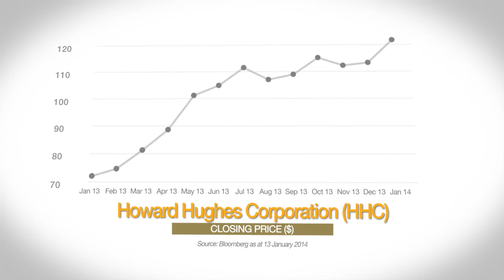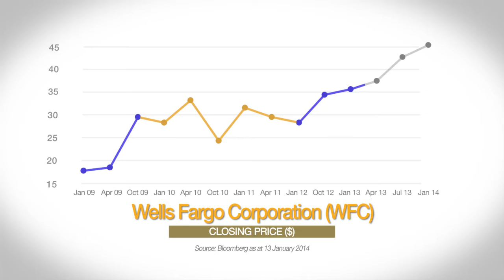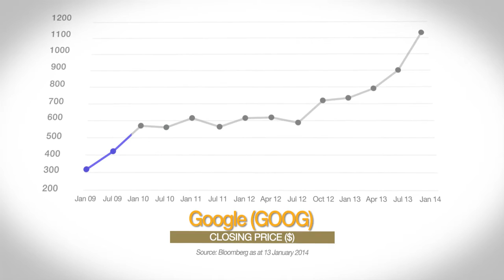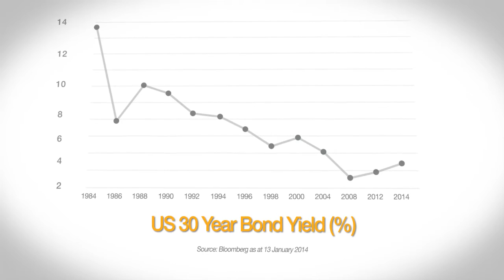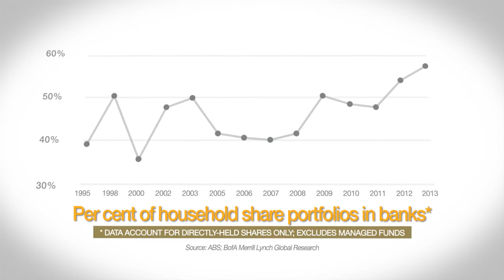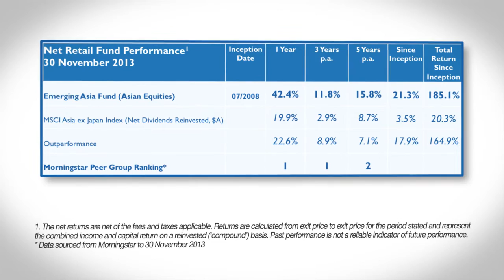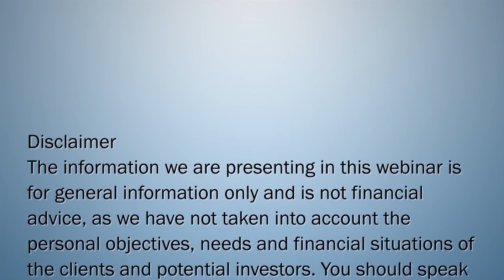PM CAPITAL December 2013 Quarterly Webinar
Paul Moore, CIO, provides an update on the market and the consequential implications for the PM CAPITAL Funds. Kevin Bertoli, Asian Equities Portfolio Manager, then provides commentary on his research trip to the USA with particular focus on the cable, gaming and brewing industries.

PM CAPITAL Limited is a Sydney-based specialist equity and income fund manager with a long term track record of strong performance. Our philosophy is to buy a good business at a good price. Most of the time good businesses demand a premium due to their outstanding attributes. However, there are occasions when they trade at significant discounts which is where we focus our research because in our experience they provide the greatest potential returns.